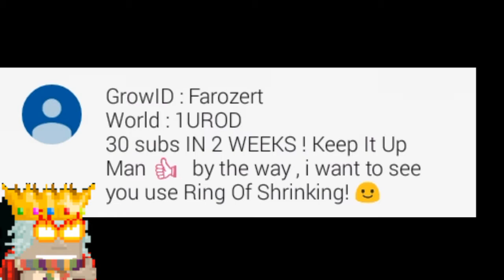Ring of shrinking | Growtopia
Hey Guys,if u have any suggestions or ideas on what i should do in the next video comment your suggestion and growid

This episode winner is: Farozert

To win follow these steps:
•Comment world name and growid✓